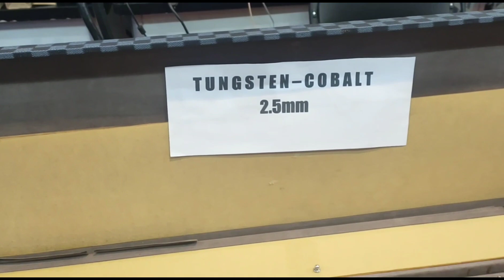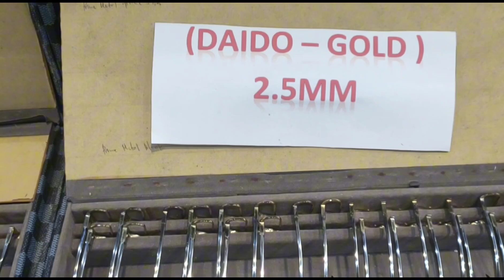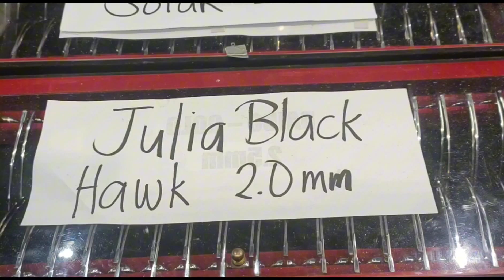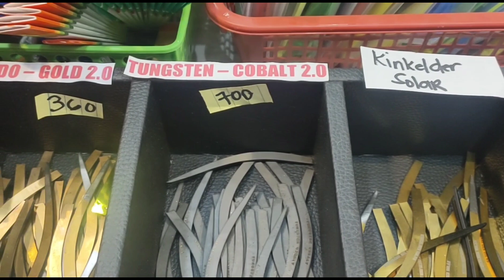Tari Maker "Carlo" subok na garantisado